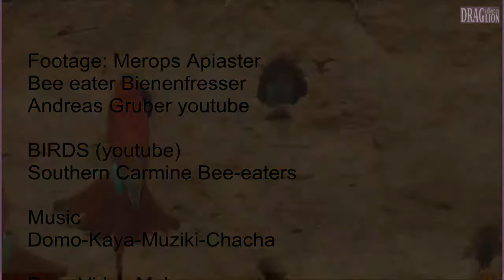Amazing Birds Series - Bee-eater, Merops Apiaster, DC Video 2018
The bee-eaters are a group of near-passerine birds in the family Meropidae containing three genera and 27 species. Most species are found in Africa and Asia, with a few in southern Europe, Australia, and New Guinea. They are characterised by richly coloured plumage, slender bodies, and usually elongated central tail feathers. All have long down-turned bills and medium to long wings, which may be pointed or round. Male and female plumages are usually similar.
As their name suggests, bee-eaters predominantly eat flying insects, especially bees and wasps, which are caught in the air by flights from an open perch. The stinger is removed by repeatedly hitting and rubbing the insect on a hard surface. During this process, pressure is applied to the insect, thereby extracting most of the venom.
Most bee-eaters are gregarious. They form colonies, nesting in burrows tunnelled into vertical sandy banks, often at the side of a river or in flat ground. As they mostly live in colonies, large numbers of nest holes may be seen together. The eggs are white, with typically five to the clutch. Most species are monogamous, and both parents care for the young, sometimes with assistance from related birds in the colony.
Bee-eaters may be killed by raptors; their nests are raided by rodents and snakes, and they can carry various parasites. Some species are adversely affected by human activity or habitat loss, but none meet the International Union for Conservation of Nature's vulnerability criteria, and all are therefore evaluated as "least concern". Their conspicuous appearance means that they have been mentioned by ancient writers and incorporated into mythology.

If you collecting coins, paper money or any kind of  ephemera or you just like collectibles, antiques, join my facebook groups, and like my facebook pages to be always  updated:

Also you can  visit my Delcampe Store to see a wide range of worldwide ephemera :